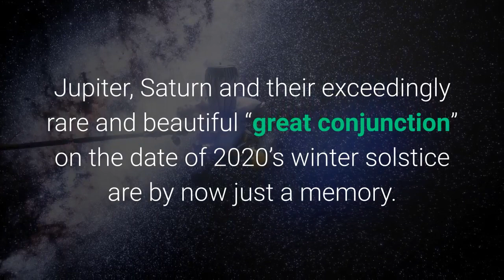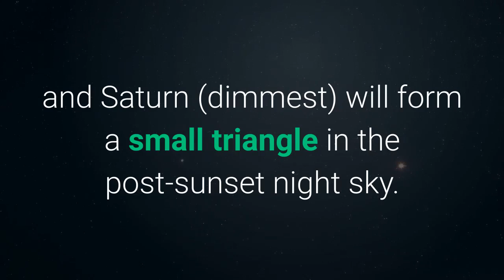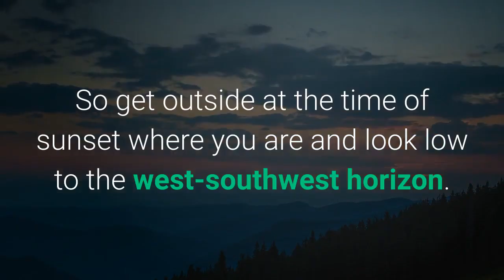Saw The ‘Christmas Star’ How You Can See A Rare ‘Triple Conjunction’ Of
Jupiter, Saturn and their exceedingly rare and beautiful “great conjunction” on the date of 2020’s winter solstice are by now just a memory. The (auspicious?) celestial event on December 21—known colloquially as the “Christmas Star” and officially as a “great conjunction”—saw the two biggest planets in our Solar System appear to come within 0.1º of each other and shine almost as a single point of light. It was a spectacular sight as both planets appeared in the same field of view of telescopes and binoculars, but in reality it was little more than a line-of-sight trick of perspective since the two planets remained about 456 million of miles apart. Since then they’ve drifted apart to about 1º from each other, but nevertheless the effect will be arguably magnified this week as the two giant outer planets are joined by inner planet Mercury in the same 2º of sky in the constellation of Capricorn. On Saturday and Sunday, January 9 and 10, 2021, Jupiter (brightest), Mercury and Saturn (dimmest) will form a small triangle in the post-sunset night sky. It promises to be a spectacular sight, but it will also be worth looking for the trio on Friday and Monday, January 8 and 11, 2021. Rare it may be, but thanks to Mercury’s swift orbit around the Sun (it takes just 88 days to round our star) there will also be a triple conjunction of the same three planets in February. Here’s everything you need to know about how to see this rare “triple conjunction” in the evening sky this weekend from the northern hemisphere—and bid farewell to the outer planets for many months. The action will happen just above the west-southwest horizon, so you will need to be in an observing position that allows you to see very low down. An ocean is helpful. So is height—a third or higher storey of a building is ideal. You need no obstructions and, of course, clear skies, which are never guaranteed. That’s partly why it’s best to go looking for this celestial match-up for a few nights. Any pair of binoculars will be helpful. This is a sight you should try to look for about 30 minutes after sunset—as soon as it gets dark. The three planets will be strung out in a line low on the horizon and they’ll completely sink from view within 90 minutes of sunset. So get outside at the time of sunset where you are and look low to the west-southwest horizon. Jupiter will become visible first, then Mercury below it. Finally, Saturn—10 times dimmer than Jupiter—will become visible. Binoculars will be really handy, particularly for Saturn. Tonight is the first of two opportunities to see the “triple conjunction” as a near-triangle of planets as Mercury moves away from the Sun and closer to Saturn. Mercury will get to within about 1.5º from Saturn. Tonight is the second—are arguably the best—of two opportunities to see the “triple conjunction” as a triangle.